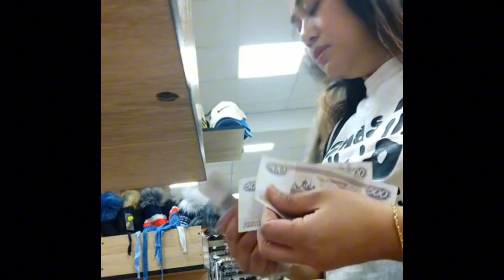GUMALA AT NAMILI | Re-uploaded Live | LIFE IN PROVINCE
——o———o———o———o———
——o———o———o———o———
Thank you soo much for all your support we are not here without you. much love to all and keep safe always. mwaah
——o———o———o———o———
Always remember,
"Patience is the Key! everything you pray & need will come to you at the right time".